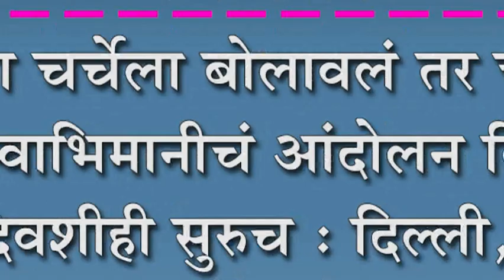आम्हाला चर्चेला बोलावलं तर चर्चेला जाऊ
आम्हाला चर्चेला बोलावलं तर चर्चेला जाऊ, स्वाभिमानीचं आंदोलन तिस-या दिवशीही सुरुच : दिल्ली, नागपूरमधल्या बैठका फिसकटल्या